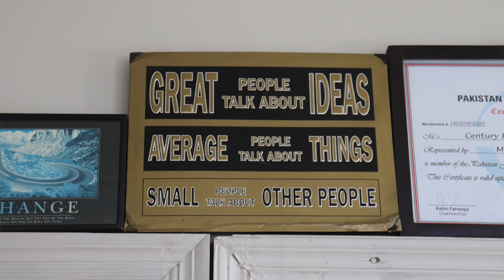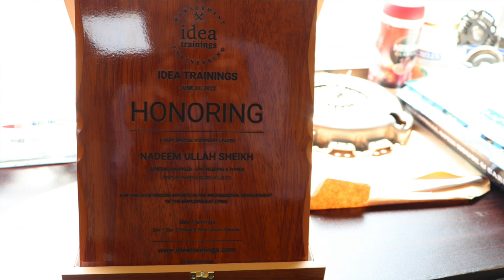Mr. Nadeem Ullah Sheikh, General Manager - Century Paper & Board Mills Ltd.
Mr. Nadeem Ullah Sheikh is a seasoned leader with rich experience in the field. He has achieved a lot of significant milestones in his career and set the bar very high for others to follow. He is an exemplary leader and a role model for fresh graduates to follow in his footsteps.

In this video message, he has shared simple easy, and doable tips for the young graduate engineers who are willing to join the industry soon.

A must-watch video for everyone.